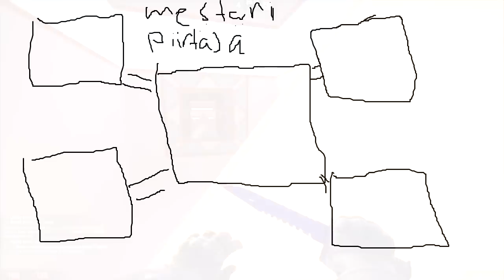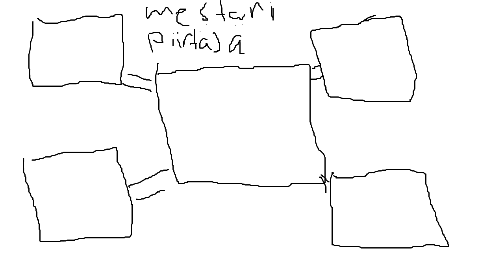ELÄMÄNI PELOTTAVIN HETKI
11 vuotiian seikkailut
Jos Jätät tykkäyksen saat ilmaisen omenan :O kokeile vaikka
Mun "Kauppa" (osta T-paitoja ja huppareita ja muuta)
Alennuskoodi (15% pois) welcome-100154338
Skype: Nialthegreed
Steam: Nialthegreedjr

Kuinka Pitkä Olet?: 195 tällä hetkellä
Miten oot noin hyvä kaikessa: Kiitti ^^
Millo striimaat? no aina ku tekee mieli ja jaksaa